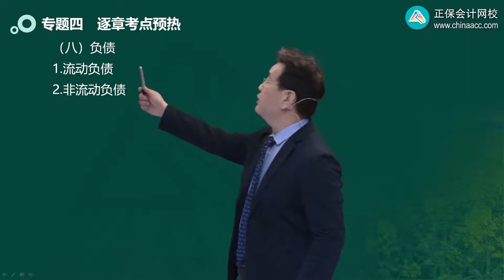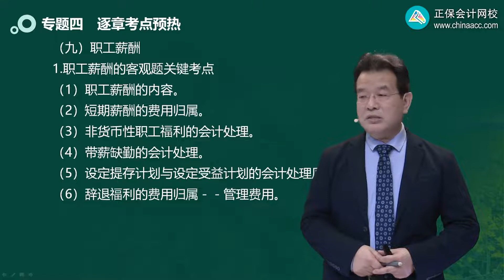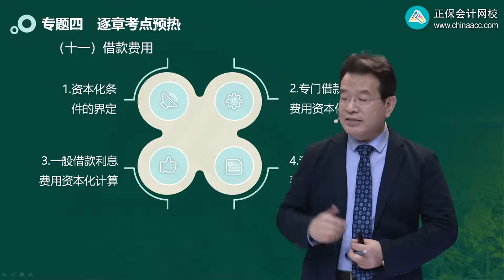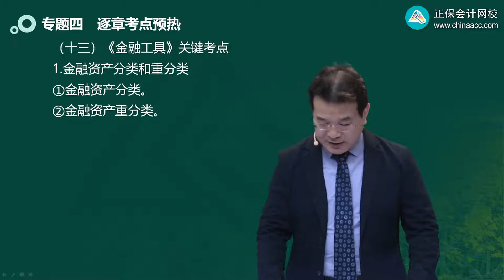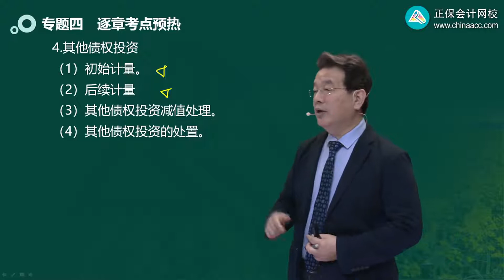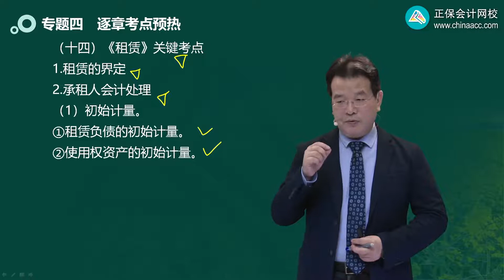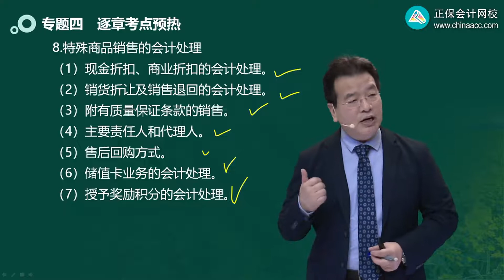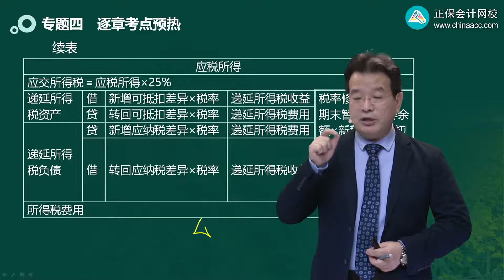2023 CPA 会计 高之谦 零基础预习班 第0403讲 逐章考点预热8 19章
2023 CPA 会计 高之谦 零基础预习班